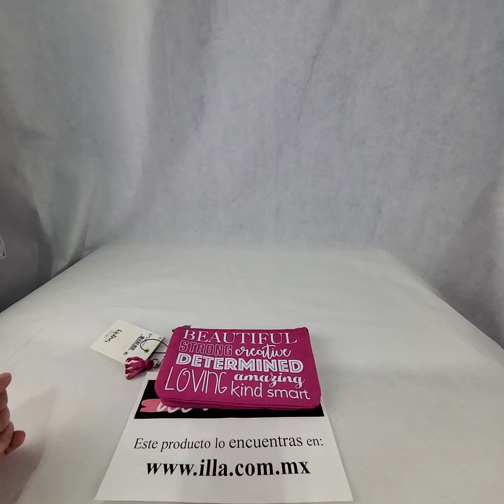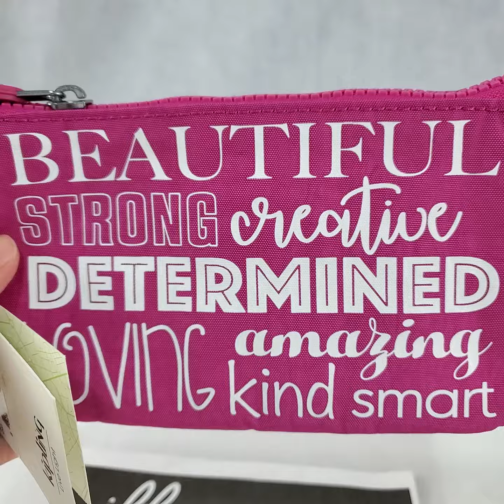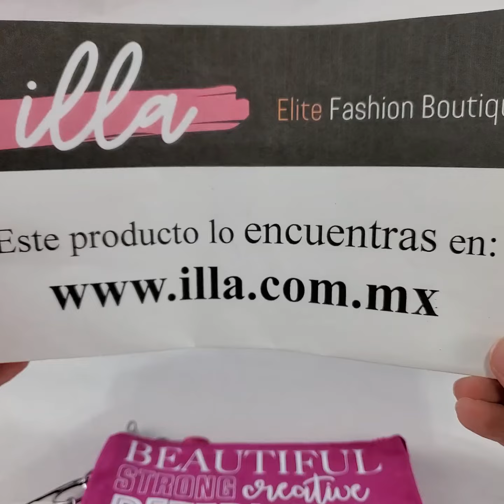Monedero Kipling Creativity Rosa